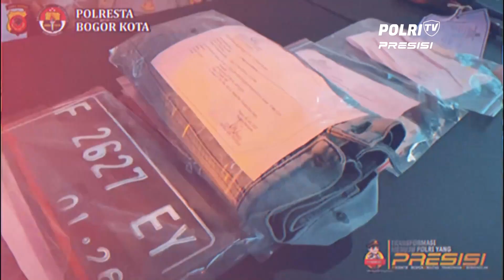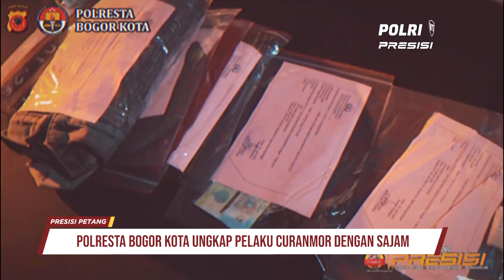PENGUNGKAPAN PELAKU CURANMOR & CURAT, OLEH POLRESTA BOGOR KOTA